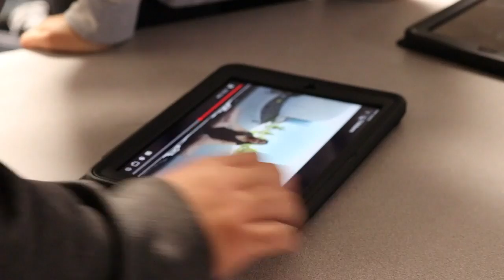Nataly Ramirez Project Rework: Self Promo Project 2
Need a videographer?